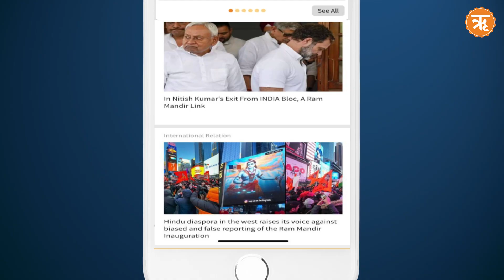News Flash: Top News of the Day | 10 October 2024 | Morning Headlines | Ritam English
Israel has expressed gratitude to India for its support, calling it a vital partner and potential “voice of reason” in the region. This follows an Iranian missile attack last week in retaliation for Israel's actions in Lebanon, which caused no casualties